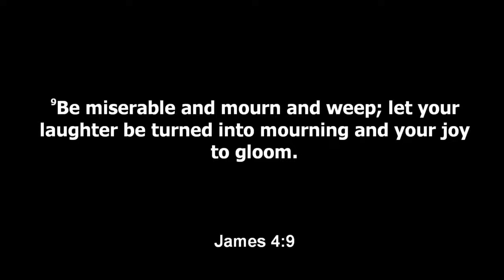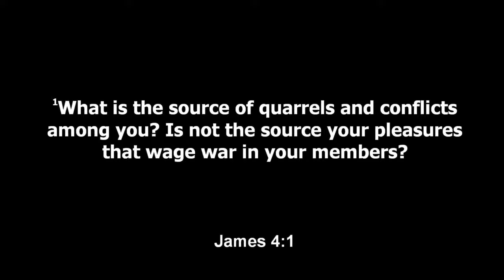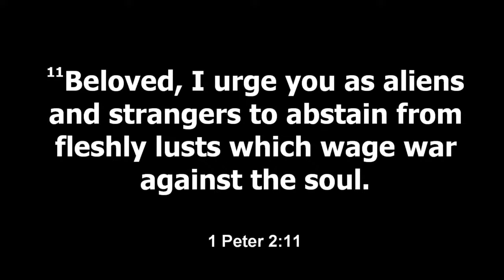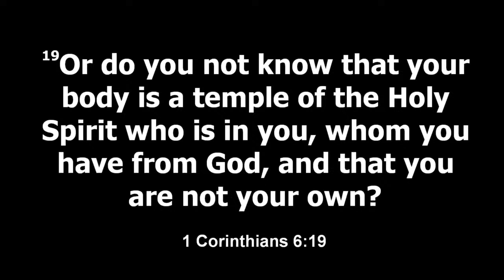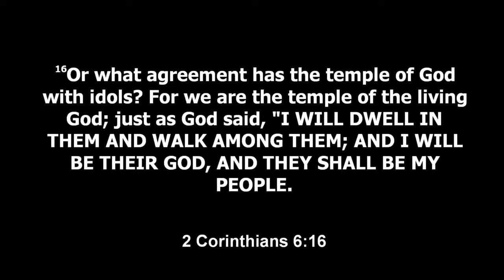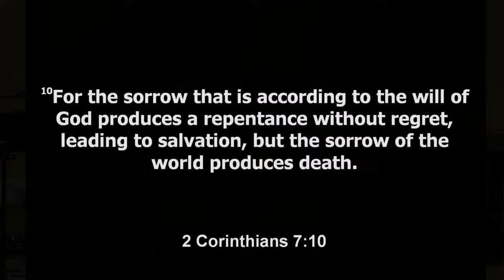Shabbat Sermon | Mar. 16, 2024 | Joey Suyat